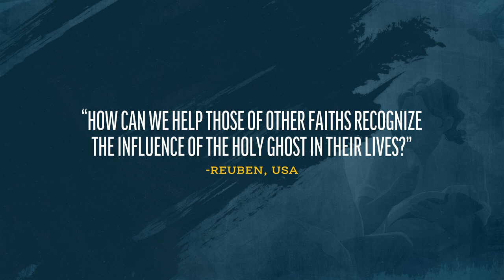Helping Others Feel the Spirit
The panel responds to a viewer question about the Holy Ghost and people of diverse faiths.